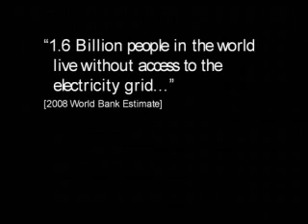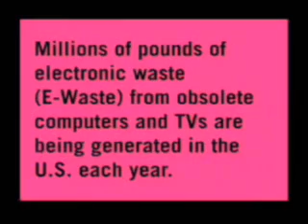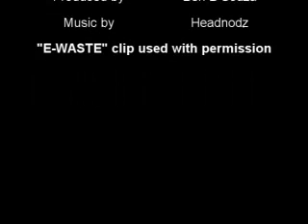Waste To Watts - Dell Social Innovation Competition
Waste To Watts (W2W): Solution-Based Recycling
Our mission is to create innovative products from re-purposed electronic waste to meet the energy dilemmas of the developing world.

The Problem
Imagine yourself at the hospital bed of a loved one.  The doctors and nurses have rushed in to resuscitate.  His or her  life hangs in the balance, not because of a device malfunction or health complication, but a power outage.

After volunteering  as hospital technicians in Africa during the summer of 2009, James Molini, Adam Kurzrok, and Chris Hamman (advisor), who witnessed harrowing situations akin to the one previously described, were inspired to form Waste to Watts only months later.  The World Bank has quantified the problem and went so far as to cite energy poverty in developing countries as one of the worlds most widespread and debilitating crises.  Due to energy shortages and inefficiencies, electricity blackouts stemming from load shedding and mismanagement can blanket communities for hours every week, sometimes every day.   A 2007 study of hospitals in 10 developing world nations revealed that the most common cause of failure in medical devices is an inadequate power supply.  Energy poverty not only plagues hospitals, but also small businesses and households, who would never be able to afford the luxury of $300 generators or even a $70 uninterruptible power supply (UPS).  Where the electrical grid is available, the overstrained infrastructure is subject to surges, daily blackouts, and enormous variations in line voltages.  These problems result in routine damage to electronics (both consumer and medical) and hospitals often find themselves discarding or abandoning a $5,000 piece of equipment due to a $1 electrical component failure.  OECD nations donate hundreds of millions of dollars worth of medical equipment to the developing world each year; yet, according to the World Health Organization, nearly 80% of medical equipment in the developing world does not work.  Ongoing data collection by Duke University's Engineering World Health reveals that nearly a third of these devices are damaged due to power-related failures.

Looming alongside this massive energy crisis is the continued proliferation of enormous quantities of environmentally harmful electronic waste around the world.  According to the US Environmental Protection Agency, in 2007 a total of 157 million computer-related electronics were discarded in the US alone, an estimated 80% of which ended up in landfills.  Further, almost three-quarters of hazardous heavy metals in landfills come from these electronics. In addition, the Blacksmith Institute named Used Dead Lead Acid Battery Recycling as one of the Worlds 10 Worst Pollution Problems in 2008.   In countless communities across the world, dead lead acid batteries are disposed of improperly.  Due to their limited lifetime they continue to be produced in large quantities, especially with the growing consumption of motorized vehicles in the developing world.

The Solution: Introducing the CellSaver Back-Up Power Supply
Waste to Watts pursues a mission to create innovative products from re-purposed electronic waste to meet the growing energy demands of the developing world.  We have designed a proprietary, low-cost, modular back-up power supply that will run devices ranging from EKGs and patient monitors to computers and household lights for several hours when the power goes out.   How are we cutting costs?  The most expensive components of the device are made of what is essentially trash.  The technology that we have developed is essentially an extremely low-cost alternative to a back-up power supply system or UPS.

E-waste clip used by permission, courtesy Media that Matters & Arts Engine.  Originally created for Media that Matters film Festival 2008, by Ian Lynam, Morgan Currie, and Lyndsay Utz.